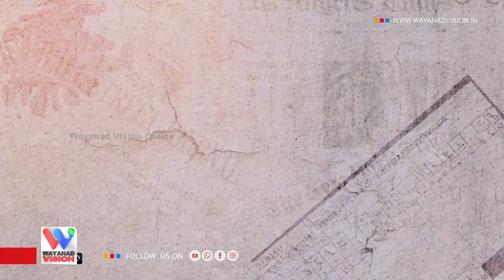മിസൈൽ മാൻ| എ പി ജെ അബ്ദുൽ കലാമിന്റെ ഓര്‍മ്മകള്‍ക്ക് ഒമ്പതാണ്ട്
പൈലറ്റാവാന്‍ കൊതിച്ച, ഇന്ത്യന്‍ ബഹിരാകാശസ്വപ്‌നങ്ങള്‍ക്ക് നിറംപകര്‍ന്ന, മിസൈൽ മാൻ| എ പി ജെ അബ്ദുൽ കലാമിന്റെ ഓര്‍മ്മകള്‍ക്ക് ഒമ്പതാണ്ട്